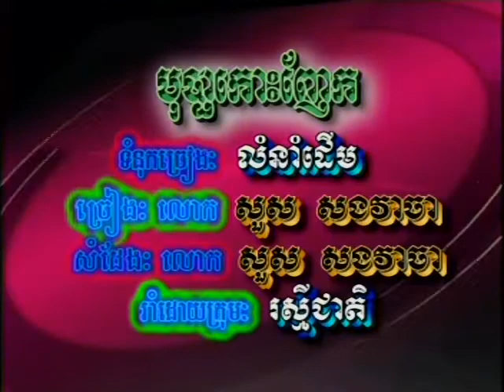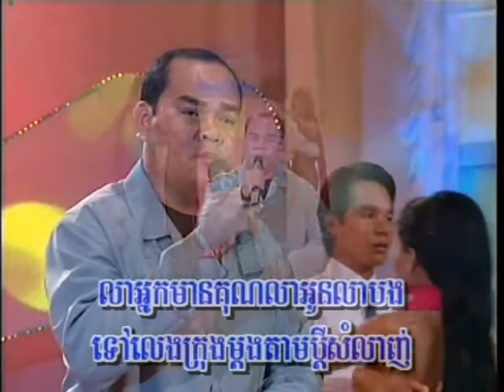Reymeas dvd vol 06 3 karaoke Music